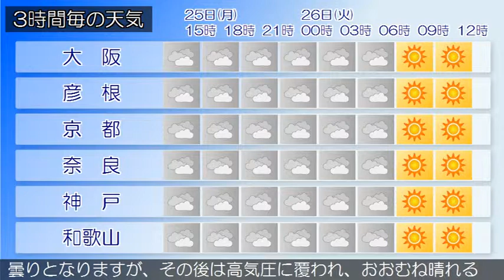2019/03/25 近畿地方の天気予報 昼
大阪府では、明日朝は霜に対する農作物の管理に注意してください。近畿地方は、高気圧に覆われておおむね晴れています。今日の近畿地方は、高気圧に覆われて晴れますが、気圧の谷の影響で昼過ぎから曇りとなるでしょう。明日の近畿地方は、北部や中部ではおおむね晴れますが、朝晩は気圧の谷や寒気の影響で曇りとなる見込みです。南部では気圧の谷の影響で朝まで曇りとなりますが、その後は高気圧に覆われ、おおむね晴れるでしょう。